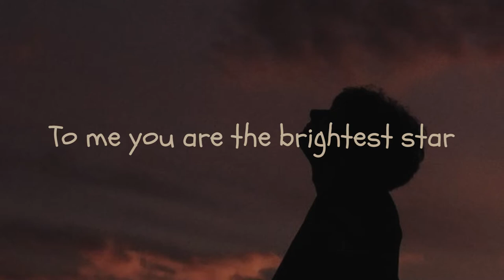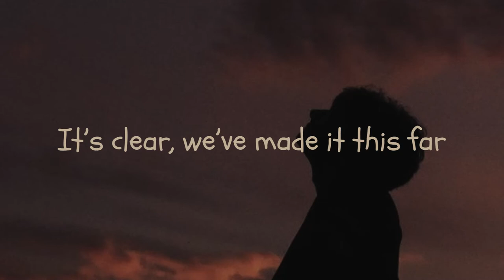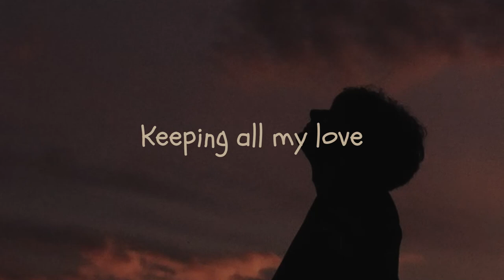Mathew Rodriguez - Keeping all my Love (Lyrics) Tonight I feel so low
Lyrics

Trying to find some peace of mind
Tonight I feel so low
Again, alone again

To me you are the brightest star
In the sky, oh why
Do you cry? Why do you cry?

We’ve been here before, my dear
It’s clear, we’ve made it this far
Now look where we are

Keeping all my love for you
Keeping all my love